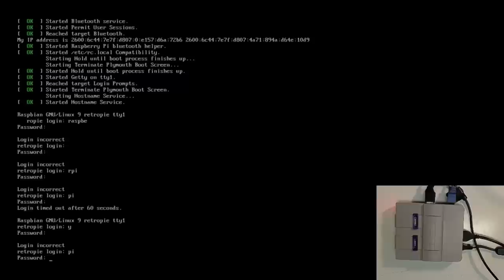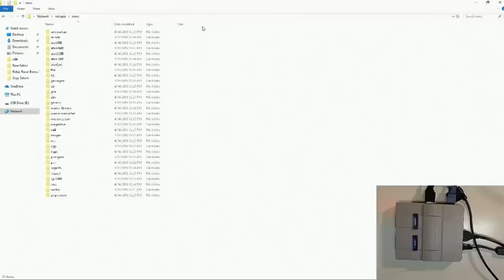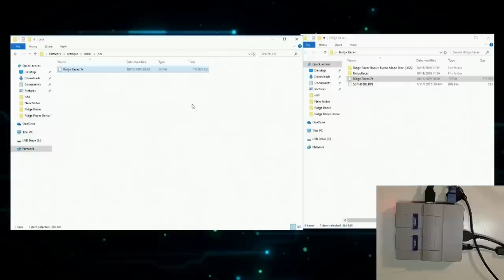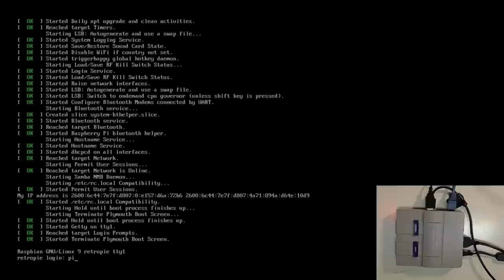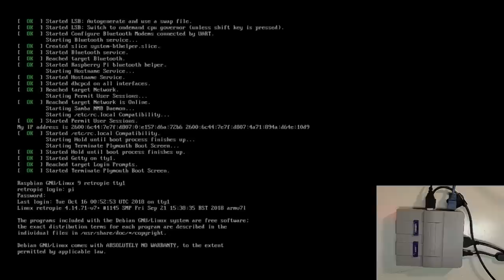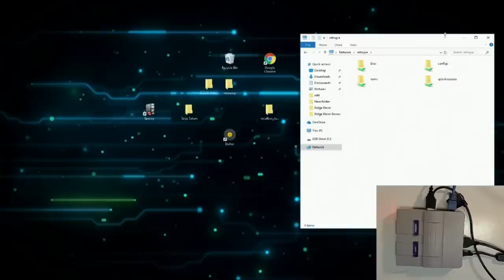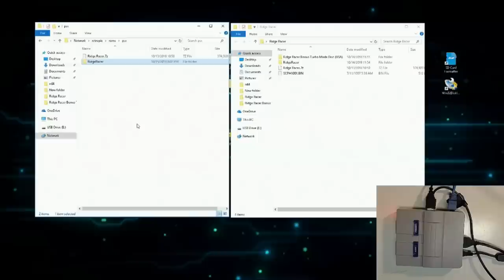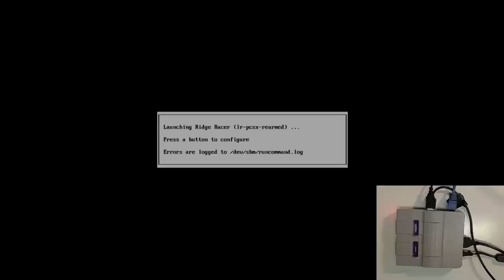⭐ You can have a PlayStation Classic for $50 - $90 right now ⭐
Newark Element 14 Complete Starter Kit for Raspberry Pi 3 Model B+, Official Case, 16gb SD Card and PSU Included

💻  RetroPie default login:  💻
   Username: pi
   Password : raspberry

With out SD Card and USB Controller

$55 for the Canakit w/o sdcard
goo.gl/YAtDWW

$55 for the Virlos Kit w/o sd card
goo.gl/6ngdwh

With SD Card

$15 64gb SD card
goo.gl/qyTE5p

$62 for the Element 14 Raspberry Pi 3 B+ Kit w/sd card
goo.gl/3TJD4U

+$10
PlayStation style USB Controller
goo.gl/EQw6dP

+$17
PlayStation 1 controller 2 pack
goo.gl/RWYwHc

The main $50 price tag is taking into the account that the user already has a usb controller nad a SD Card.

With this setup you can load even more games onto the SD card than the PlayStation classic has on record.

So for no controller pack $55
If you need the 16gb Sd card $62 with no controler
With SD card and controller 1 pack $72
Cana Kit - with SD card kit and 2 controllers $79
Cana Kit - with 64gb SD card and 1 controller $80
Cana kit - with 64gb SD Card and 2 controllers $87
CanaKit - with 128gb SD card and 1 controller $95

Which is still the logical choice, nostalgia aside for setting up a Playstation classic system that can play more than just the stock games with no special software to upload new games. That is considering that Sony does not lock it down and are not as open as Nintendo.

playstation classic games
sony playstation classic
playstation classic edition
psx classic mini
playstation mini classic
ps classic pre order
final fantasy 7
ridge racer ps1